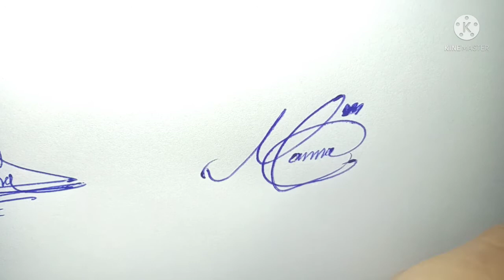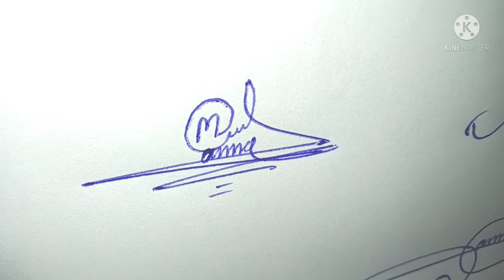Manna name signature in English#easy style sign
Manna English signature style
Manna easy sign style
Manna stylish signature

lMann name signature style

Hiii  friends

About video.
Today we will show how to create your own name signature in easy way. In this video you will learn  Manna name   signature in channel " name signature with arooj".you will be provided information about this signature